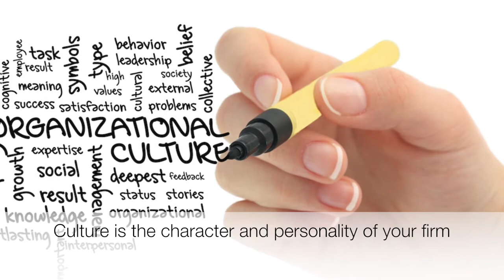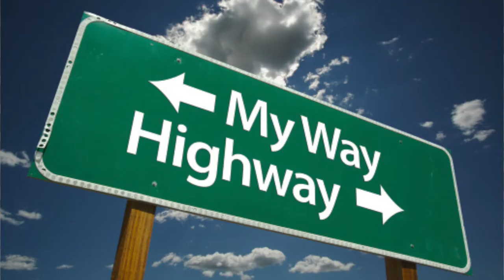Why You Must Know Your Office Culture Before You Start Hiring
Welcome to LegalBeeTV's What's the Buzz? S.1 E.2

In this episode, I'm talking to you employers out there about why you must know your office culture before you start hiring employees.

where we answer your follow-up questions after the episode.

If you would like to ask Shelley questions that can be answered on future What's the Buzz? segments, email and put in the subject line "What's the Buzz?"

Video Editing: Kimber Russell
Motion Graphics: Richard Rogers